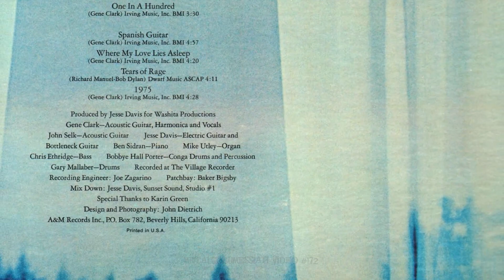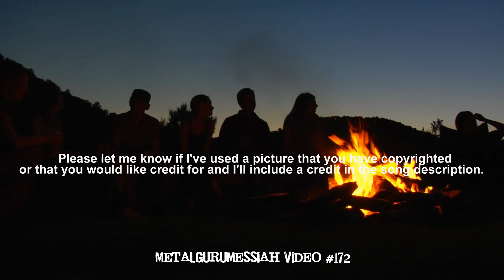It's Been A Long Time - Southside Johnny & The Asbury Jukes (1991)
"It's Been A Long Time" was released on Southside Johnny & The Asbury Jukes's ninth studio album, Better Days, in the fall of 1991. The majority of the tracks on this album (including this track) were written by Steven Van Zandt. as were the early Southside Johnny albums. The song features both Little Steven and The Boss contributing vocals with Southside Johnny.

As a longtime fan of Southside Johnny, I've always wanted to get around to working up something for a video. I started a couple of earlier tracks from his classic early period, but just haven't gotten around to finishing them up. though I think they will eventually get done. in the meantime I decided to work up something for "It's Been A Long Time".

This incredibly beautiful ballad hits me different each time I've ever listened to it, it always brings a powerful and haunting nostalgia with it. longing for the many friends that come in and out of our lives through the many years. I had initially thought about featuring old personal images of yearbooks, and pictures of my friends and family, but that brings different concerns, and of course, few would be able to relate. Decided to make it about all the common "friends" we've all known through our lives...the musicians who brought us the music that we passed our days listening to.

This is the kind of video (concept of many different images in rapid sequence) that I tend to lose patience with pretty quickly. It gets tedious trying to get everyone, choose the best image, make sure there aren't too many obvious duplicates (there are some in here as well), and then just take enough time to sequence it all properly. I couldn't really decide witch way to best transition edit this one, ended up with mostly cross-fade and not as much cut transitions. The last time I tried this type was for K.C. & The Sunshine Band's "I'm Your Boogie Man" and as on that one, both video's are a bit under-baked. but hopefully you'll find the end result entertaining.

HUGE THANKS to everyone who's images contributed to the video. for their art making this new art! THANKS!

[Lyrics]
We lived in a time and a world of our own
Making up the rules as we went along
Just one coat between us and we never felt cold
We were never gonna get old

Playing cards 'till the sun came up, rollin' dice
Down to the club and listen to the blues all night
Girls out on the corner get lonely now and then
We'd never be that free again

It's been a long time since we laughed together
It's been a long time since we cried
Raise your glass for the comrades we've lost
My friend it's been a long, long time

Workin' just enough to pay the rent
Money got made, baby, money got spent
Sleeping when we had nothin' left to do
Under the boardwalk and up on the roof

We never quite fit, baby, we never played the game
Came out explodin' like a runaway train
Up all night talkin' about dreams of better days
Ain't it funny how some things don't change?